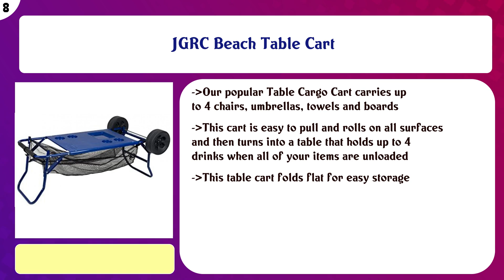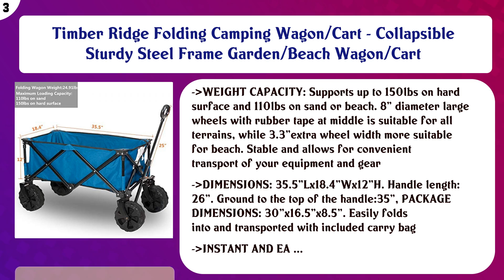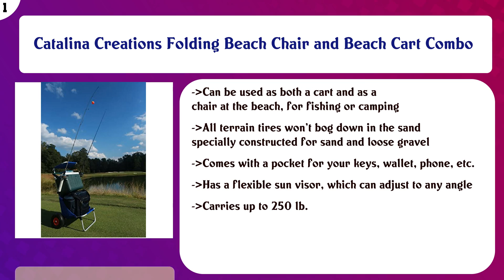Top 10 Beach Carts to buy in USA | Price & Review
Top 10 Beach Carts to buy in USA

 Find the links below to buy these products:

 List of top Beach Carts:

Fish-N-Mate 310 Lg Cart with Poly Wheels (No Front Wheel)

 Mac Sports Collapsible Heavy Duty All Terrain Beach Utility Wagon with Table

 JGRC Beach Table Cart

 Folding Beach Cart by Wheeleez Rolling Caddy Large Heavy Duty 165 lbs. Capacity

 Rio Beach Wonder Wheeler Wide Beach Cart

 Berkley Fishing Carts (All Models & Sizes)

 Mac Sports 2-in-1 Beach Folding Lounge Chair with Lock for Tanning Outdoors Sunbathing | Sun Chair, Tanning Ch ...

 Timber Ridge Folding Camping Wagon/Cart - Collapsible Sturdy Steel Frame Garden/Beach Wagon/Cart

 Sea Striker BRSC Beach Runner Fishing and Beach Cart

 Catalina Creations Folding Beach Chair and Beach Cart Combo

 Content of this Video:

10 best products to buy Beach Carts USA

 Top rated Beach Carts in USA